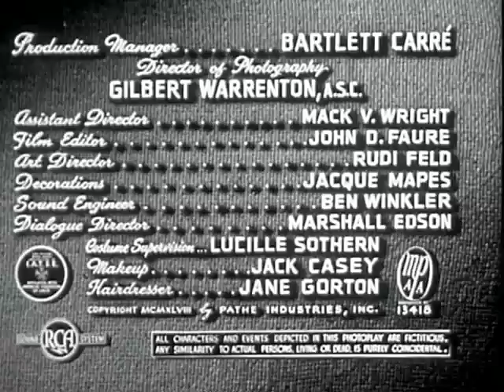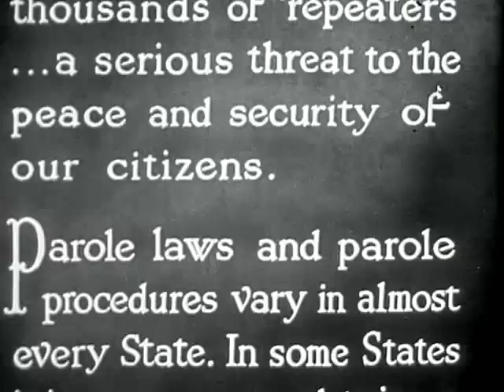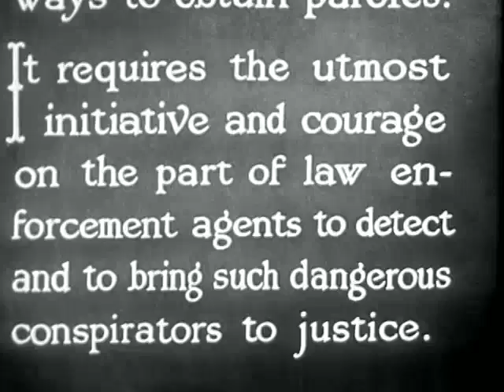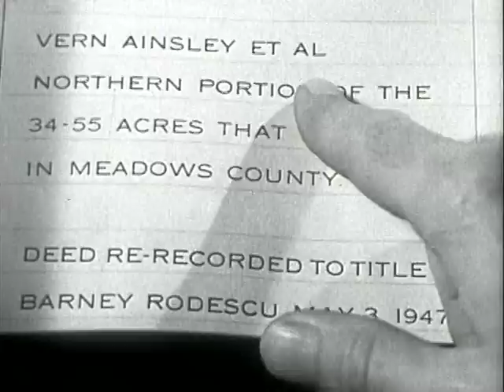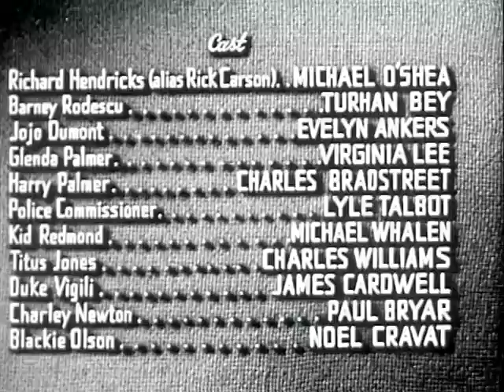Parole Inc. (1948)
📺Description📺
Taken from IMDB:When several notorious criminals are unjustifiably released on parole, the Federal Government smells a rat and sends ace agent Richard Hendricks to investigate. Hendricks infiltrates the gang, responsible for the parole racket by posing as a much-wanted convict Rick Carson. However, the wily Barney Rodescu, who is the brain behind the racket, soon finds out Carson's true identity. Carson's life is now in grave danger.